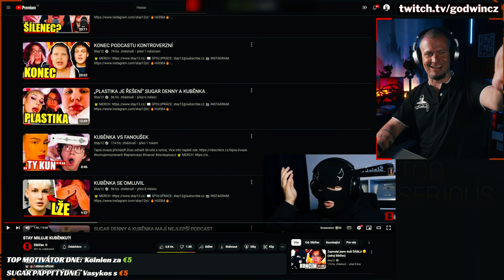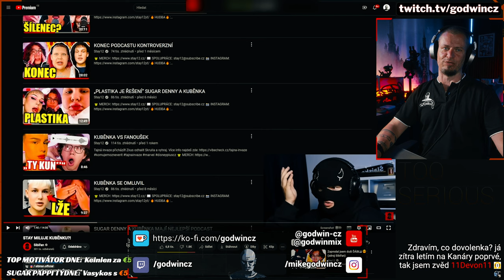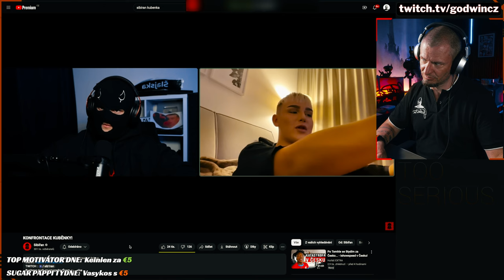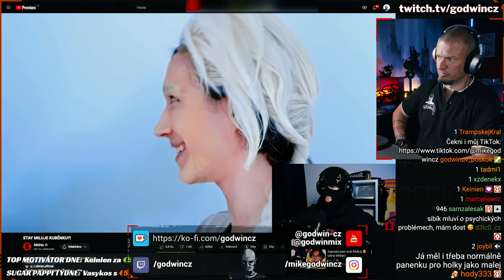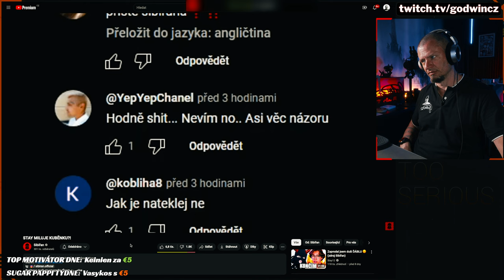Síba žárlí na @stay12 ???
A nebo je fobní? A nebo si jen vytvířá drámo? A co Jan Tleskač? A co děti, mají si kde hrát?